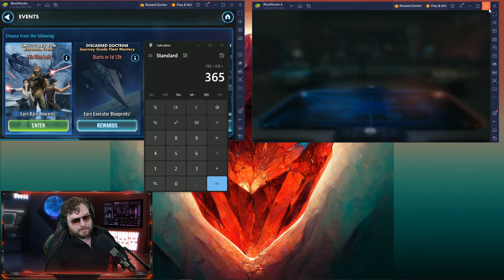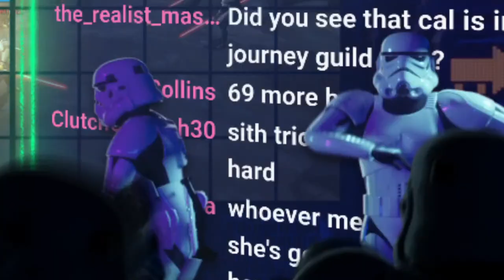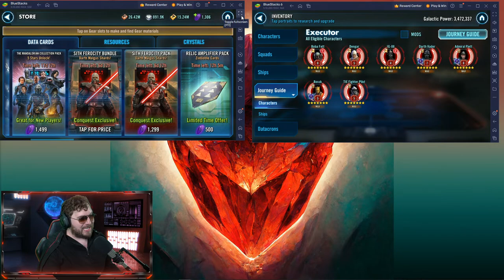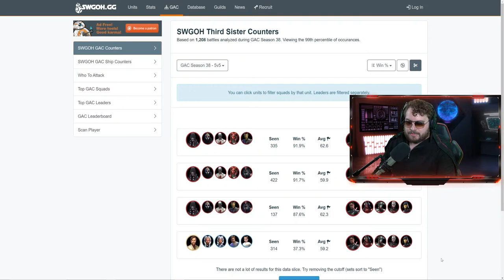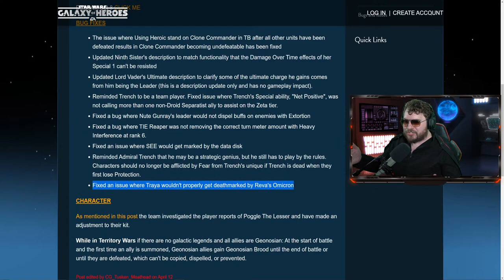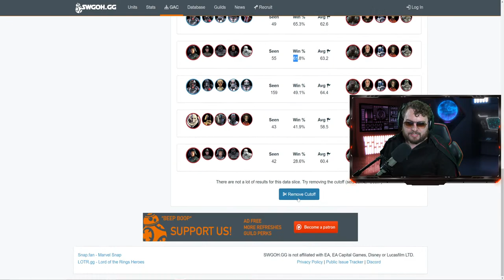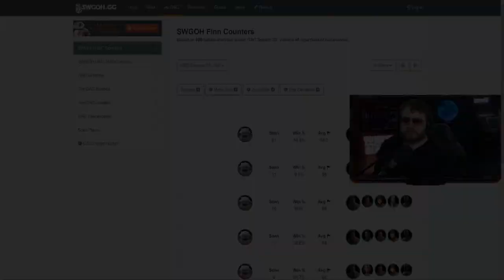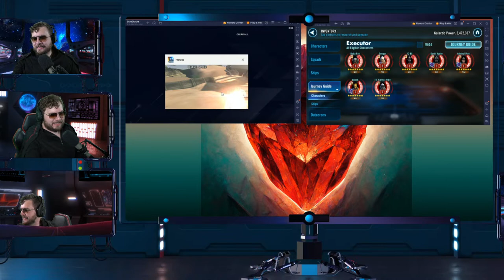I'm actually REALLY scared to fight this Cal Kestis team... - Cere Junda Defensive Grand Arena Test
Fighting Cere Junda for the first time in Grand Arena and this team is doing a lot better than I expected... Found some decent counters for Cere and Zorrii!

TIMESTAMPS
0:00 - Grand Arenaaaaa Timeeeeee
11:15 - Major F2P Account Update
14:14 - F2P Grand Arena Planning
22:39 - Imperial Troopers vs Starkiller
29:00 - Vader vs Geos
33:39 - Bossk vs Leia
38:40 - SEE vs SEE and Malgus
45:50 - Starkiller vs Grievous
47:37 - Kylo vs Phoenix
50:45 - Phasma vs Nightisisters
53:27 - Traya vs Bossk
55:46 - Savage vs Random Sith
58:43 - Finalizer vs Windu
1:01:44 - Chimaera vs Tarkin
1:10:17 - Main Account Grand Arena
1:17:03 - Checking out Third Sister Defensive Stats and Other Stuff
1:28:44 - First Time Using Admiral Trench :(
1:32:57 - Cere Junda Defensive Testing
1:43:11 - Good Cere Junda Counter?
1:57:30 - First Time Using Merrin :(
2:02:48 - Zorri Counter Testing
2:25:00 - Random Battles on Auto
2:32:00 - Best Zorrii Counter?